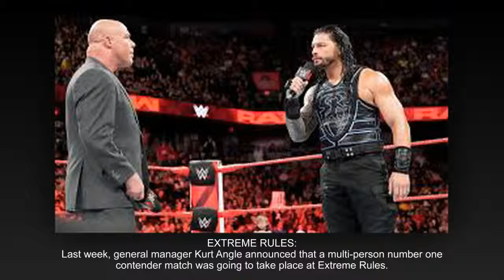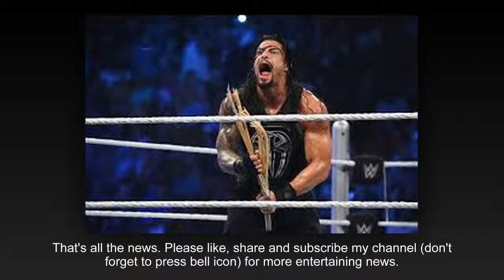Fans don't like the new match WWE has teased for Roman Reigns at Extreme Rules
The video is all about the roman reigns & bobby lashley  and the purpose is just to share it with fans.